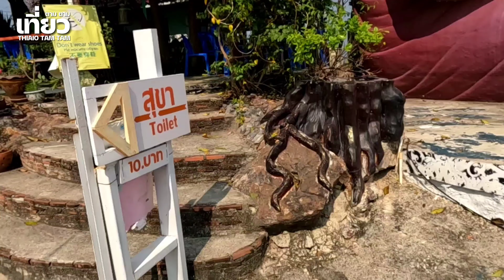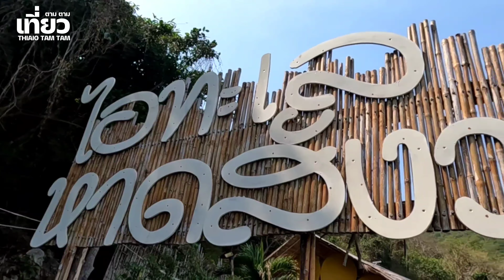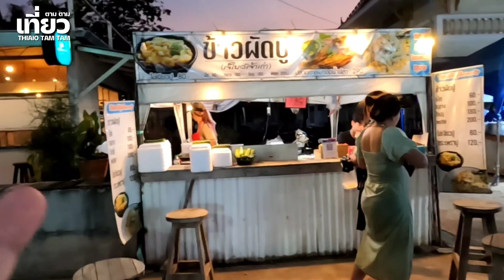592.เกาะล้าน 12ชั่วโมง | จุดชมวิวหาดตาแหวน | หลวงปู่ทวด | หาดสังวาลย์ | หาดทองหลาง | ยกยอ | หาดตายาย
เที่ยวเกาะล้าน 12ชั่วโมง | จุดชมวิวหาดตาแหวน | หลวงปู่ทวด | หาดสังวาลย์ | หาดทองหลาง | ยกยอ | หาดตายาย